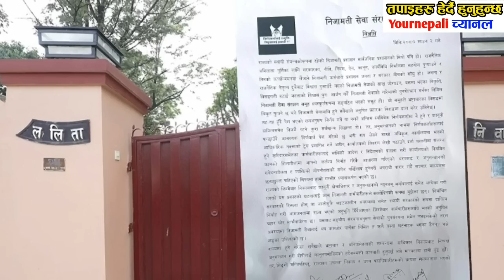छिटो हेर्नुस् today breaking news aajaka mukhya khabar,taja samachar,nepali news